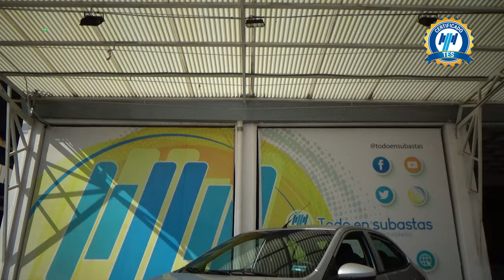Chevrolet / Aveo / 2020 - 31161